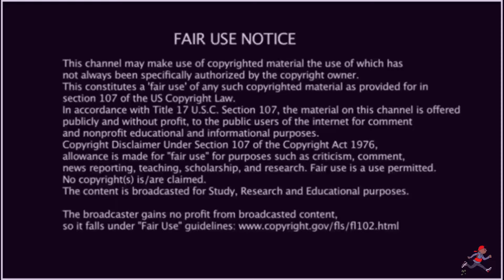POTTER PAYPER CHICKEN SHOP DATE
Smokey Reacts - POTTER PAYPER CHICKEN SHOP DATE